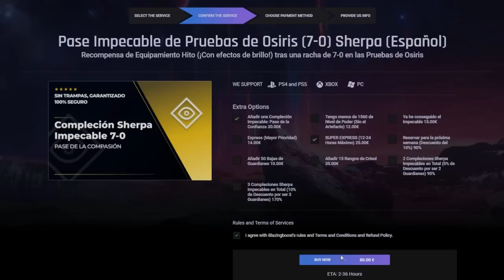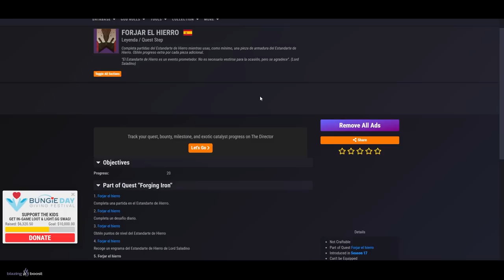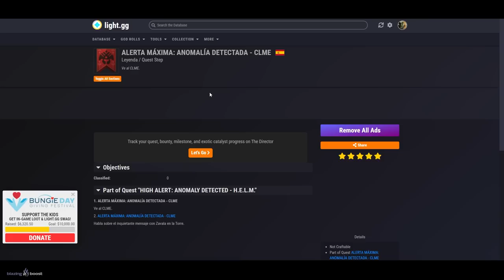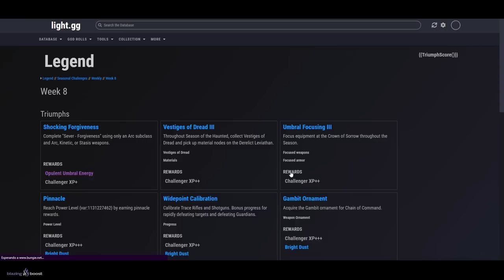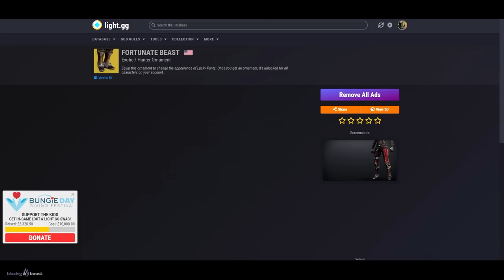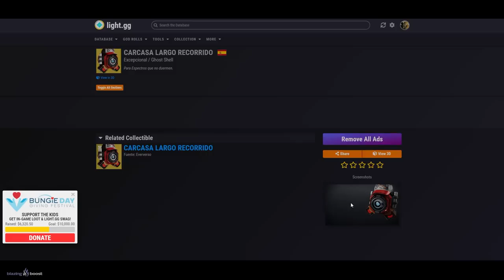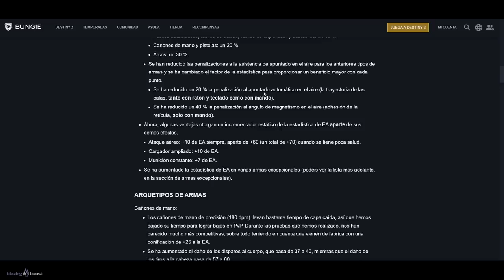APROVECHA ESTO! RESET! AVENTURAS! ÚLTIMO ESTANDARTE! GM! EVERVERSO! ADEPTO! UPDATE y MÁS | Destiny 2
0:00 Introducción
0:44 Reset Semanal - 11 de Julio
5:55 Desafíos de Temporada - Semana 8
8:09 Eververso - Semana 8
10:08 Gran Update, Solsticio, Final de Temporada y más
10:49 Outro

► ¡Sígueme!
• Accesorios Gaming 10% dto. Código wildgamer

► Comunidad de PS4: TheWildGamers
• "ALERTA MÁXIMA"! EXÓTICO FINAL! FIN del CLME! EVENTO en VIVO! ANOMALÍA y FINAL VERDADERO! Destiny 2
► LOS MIEMBROS DE CANAL MÁS EXCEPCIONALES!
👨‍🚀✨ Chini

💠MI PC:
• CPU: AMD Ryzen 7 5800X 3.8 GHz 8-Core Processor
• GPU/ Gráfica: Gigabyte GeForce RTX 3060 12 GB
• PLACA BASE: Asus ROG STRIX B550-F GAMING (WI-FI) ATX AM4
• CPU Cooler: Corsair H100i RGB PLATINUM 75 CFM
• Memoria RAM: Corsair Vengeance RGB Pro 32 GB DDR4-3200 CL16
• ALMACENAMIENTO: Samsung 970 Evo Plus 1 TB M.2-2280 NVME
• TORRE: Corsair iCUE 465X RGB ATX
• FUENTE: Corsair 850 W